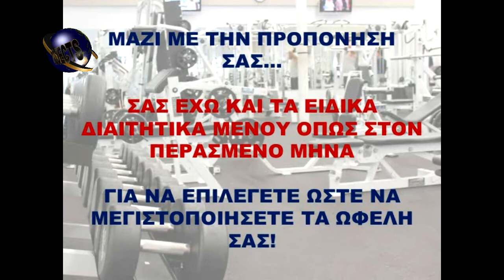ΠΡΟΠΟΝΗΣΗ ΑΠΡΙΛΙΟΥ 2η ΕΒΔΟΜΑΔΑ!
Σε αυτό το βίντεο, θα δούμε την προπόνηση της 2ης εβδομάδας του μήνα Απριλίου.
Πατήστε το link από κάτω και παραλάβετε την προπόνηση σας!
ΚΑΛΗ ΣΑΣ ΕΠΙΤΥΧΙΑ!

Σας ενημερώνω επίσης, ότι κυκλοφόρησε το νέο 3ο μου βιβλίο: "Η ΔΙΑΙΤΑ ΣΤΗΝ ΠΡΑΞΗ – ΕΥΧΡΗΣΤΟΣ ΟΔΗΓΟΣ ΑΔΥΝΑΤΙΣΜΑΤΟΣ", και περιλαμβάνει όλα όσα χρειάζεστε να ξέρετε πλήρως για να πετύχετε ότι πιο τέλειο πάνω στο σώμα σας.
Με έξτρα ένθετο διαιτητικών μενού και συνταγές!!!
Ρίξτε μια ματιά τι περιλαμβάνει καθώς και άλλες πληροφορίες εδώ:
Όσοι θέλετε και πληροφορίες και για τα 2 προηγούμενα βιβλία, μπορείτε να τις δείτε εδώ:
Εάν σας άρεσε το βίντεο και θέλετε να μας βοηθήσετε να συνεχίσουμε να υπάρχουμε και να δημιουργούμε ακόμα καλύτερα βίντεο, μπορείτε να αφήνετε τη διαφήμιση να παίζει για 35 δευτερόλεπτα. Τίποτα άλλο. Ευχαριστούμε πολύ!
Βρείτε μας στο Facebook, στη σελίδα:
Καραμανέας Ιωακείμ